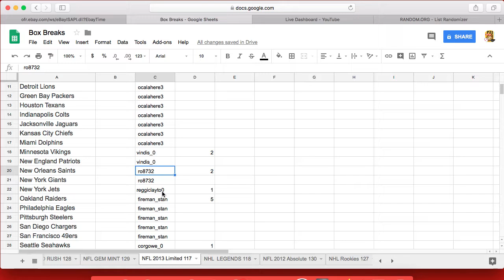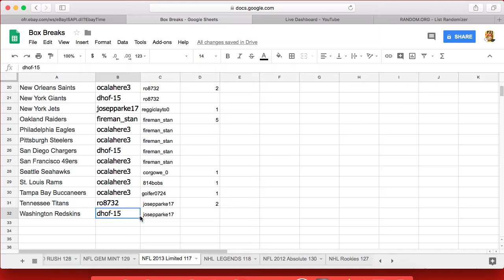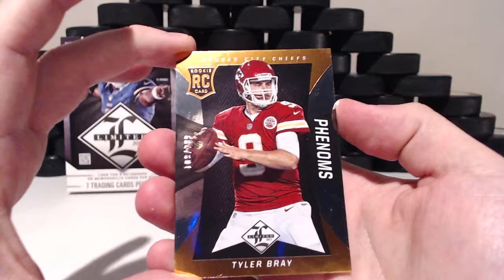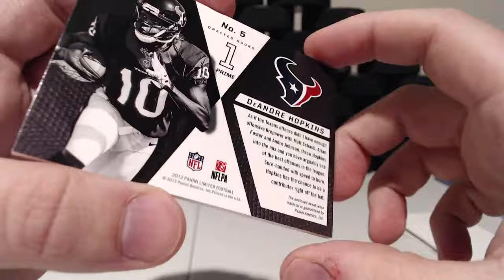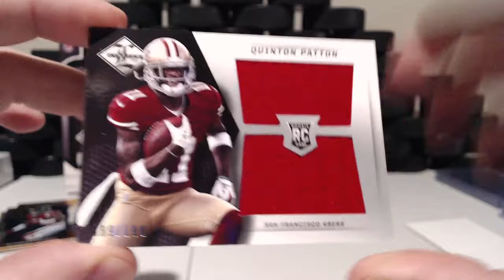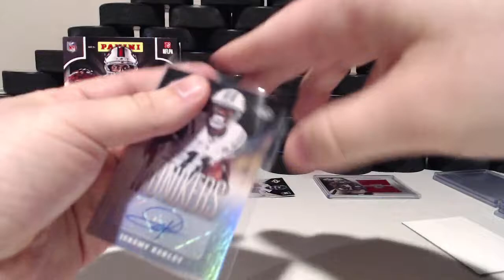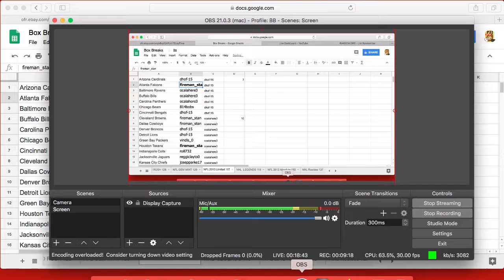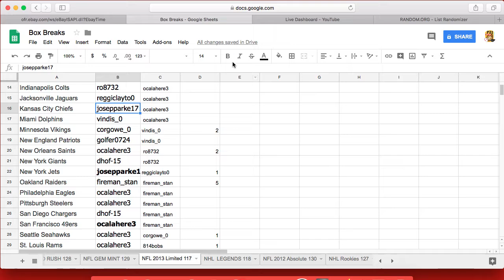PANINI LIMITED 2013 FOOTBALL CARD BOX BREAK 1RANDOM TEAM Break 117- 3 Hits